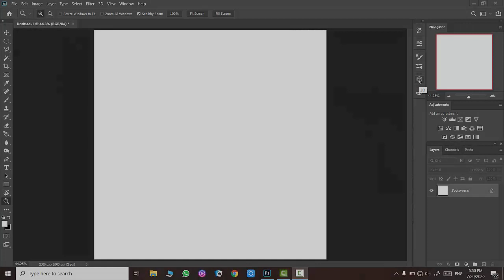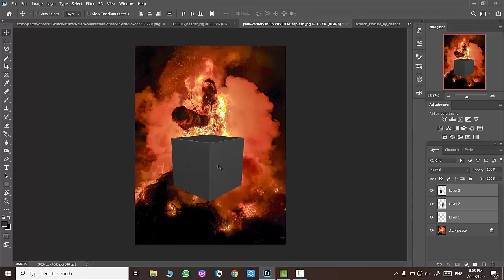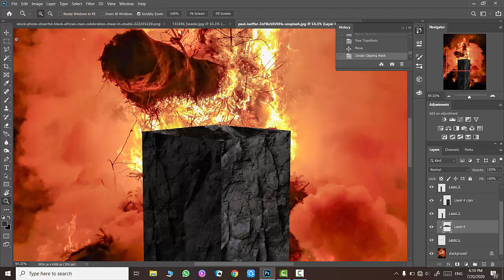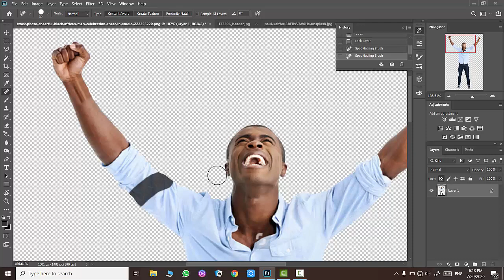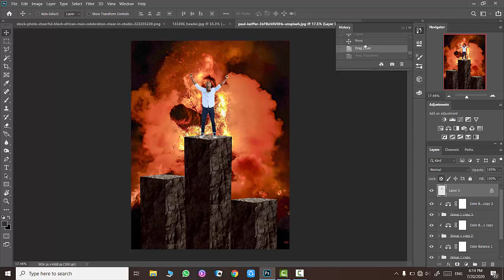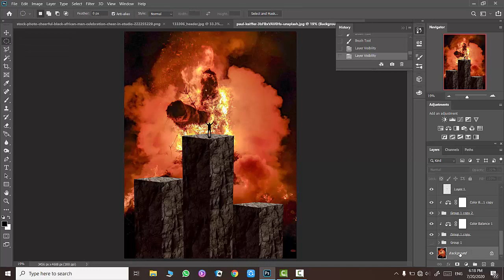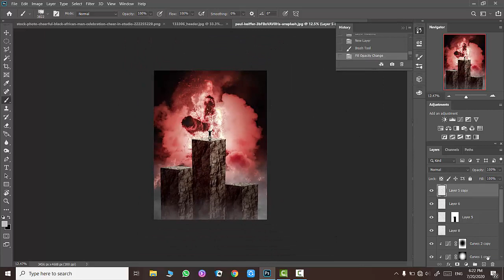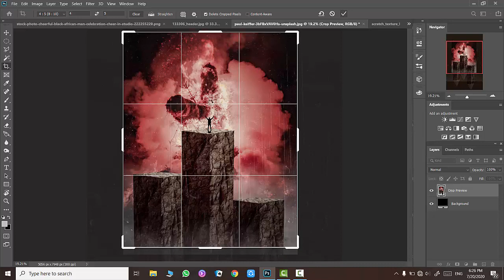Photoshop manipulation photo tutorial - Driven to success